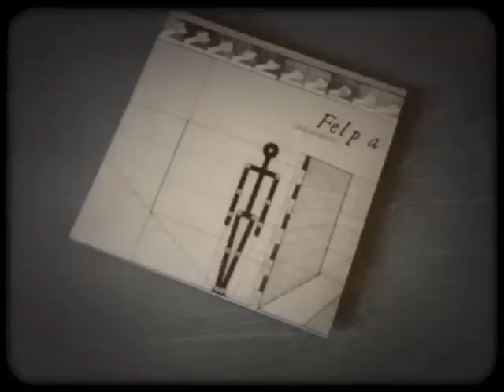Felpa - Abbandono - Video Anteprima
Felpa - Abbandono

22 Settembre 2013

Sussidiaria (SD004)